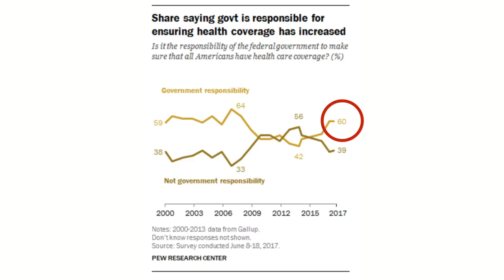Warren: The ‘Grassroots’ Lead The Democratic Party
On MSNBC’s Morning Joe, Senator Elizabeth Warren was asked who leads the Democratic Party.